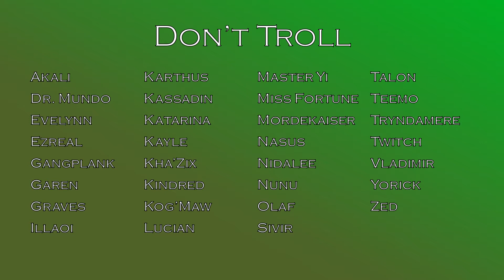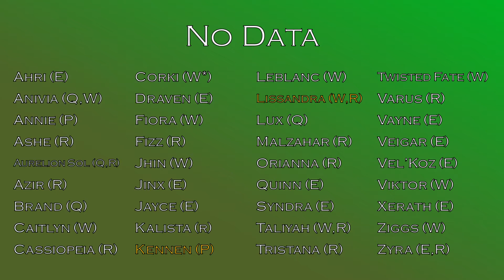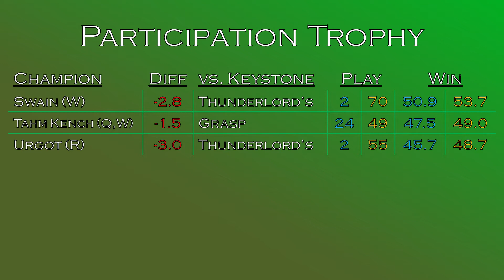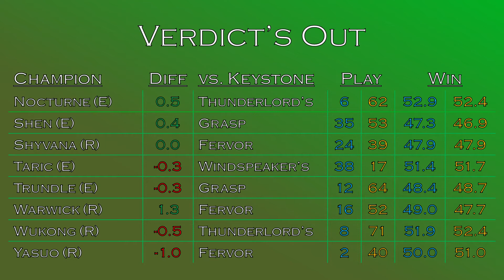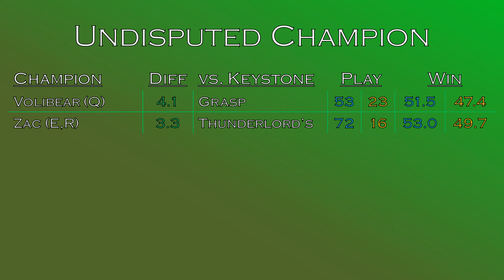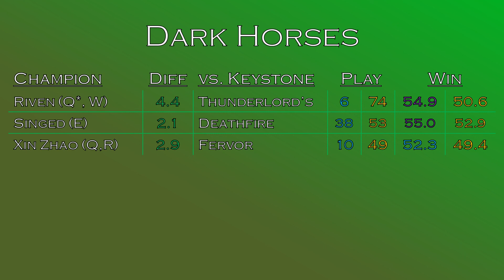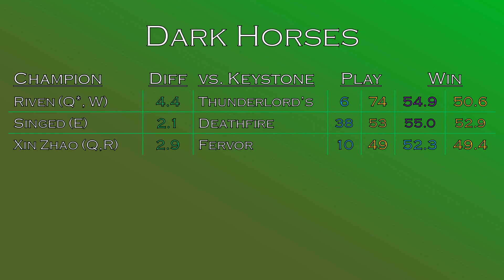Best Champions for Courage of the Colossus (full statistical analysis of all champions)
Here are the stats for every single champion in plat+ games.  Stats on that website change daily so my stats may differ slightly from the one's you see online.  All this data was collected during patch 6.22.